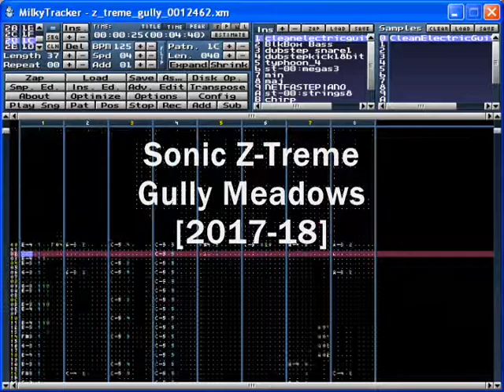Sonic Z-Treme Soundtrack Proposal - Gully Meadows [2017-18]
One of the tracks i wrote for the Saturn Homebrew game Sonic Z-Treme;
composed in Milkytracker using eight channels

For the saturn version am supposed to convert this in midi format so to be played by the SCSP

Capture is affected by the hardware limitations so there might be slowdowns